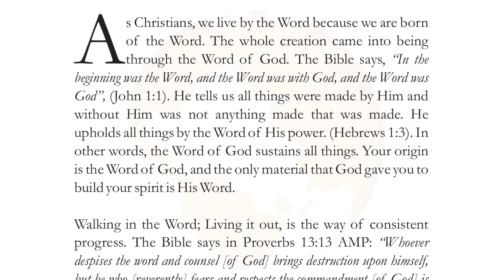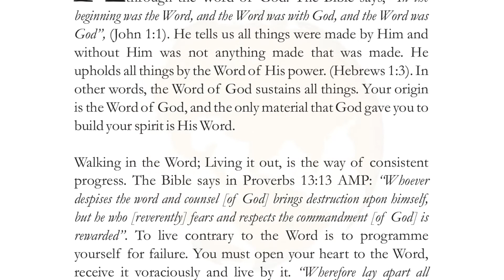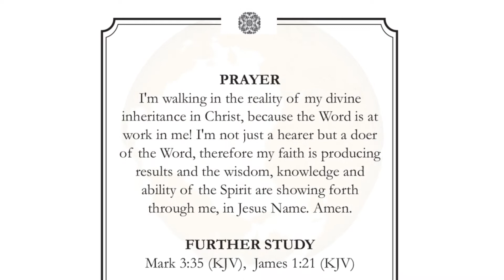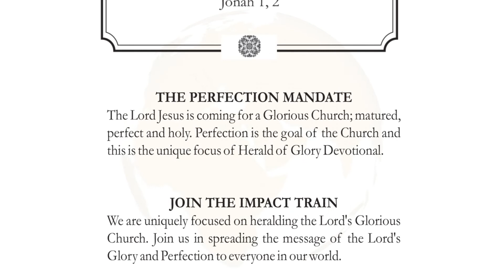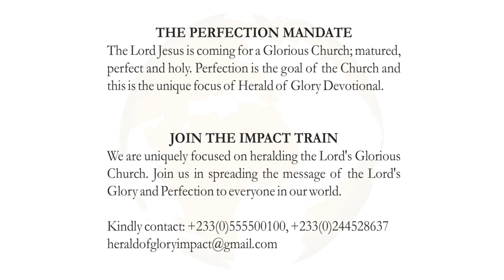THE WAY TO CONSISTENT PROGRESS | SATURDAY, DECEMBER 11, 2021 | HERALD OF GLORY DEVOTIONAL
And now, brethren, I commend you to God, and to the word of his grace, which is able to build you up, and to give you an inheritance among all them which are sanctified. Acts 20:32 (KJV)

As Christians, we live by the Word because we are born of the Word. The whole creation came into being through the Word of God. The Bible says, "In the beginning was the Word, and the Word was with God, and the Word was God", (John 1:1). He tells us all things were made by Him and without Him was not anything made that was made. He upholds all things by the Word of His power. (Hebrews 1:3). In other words, the Word of God sustains all things. Your origin is the Word of God, and the only material that God gave you to build your spirit is His Word.